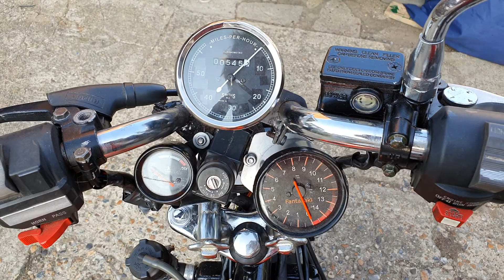Kawasaki MT1A (KV75) Walkround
1973 mt1a.  Fully road worthy.
Fitted with Minarelli AM6 taken from an Aprilia rs50. Had to do a little bit of frame work to get it to fit. Still have original engine but it's on its last rebore so decided to mothball it for safe keeping.
Monkey forks and extended swingarm as my original ones were bent and rusted away.
Quite quick 😀